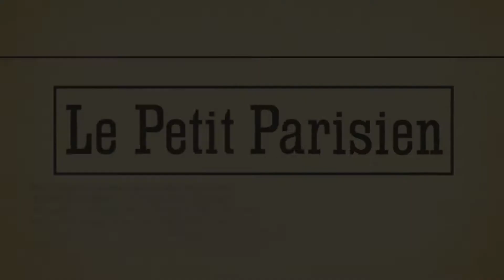Paris, La Cité De La Lumière [Trailer]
Spend the evening in the city of lights with a beautiful 2-player game, Paris:  La Cite de la Lumiere.

Players go back to the late 1800’s and build out the city around its newly formed light grid.

Earn points for shining light on your buildings as the electricity spreads throughout the city.

Paris:  La Cite de la Lumiere has lovely components, easy to learn mechanics, and unique strategies with high replayability.

Perfect for date night!